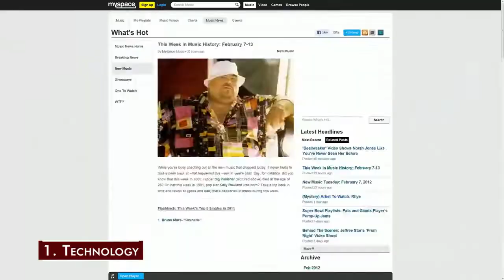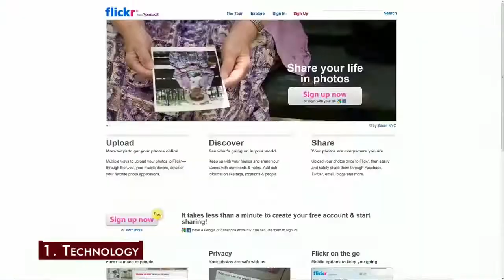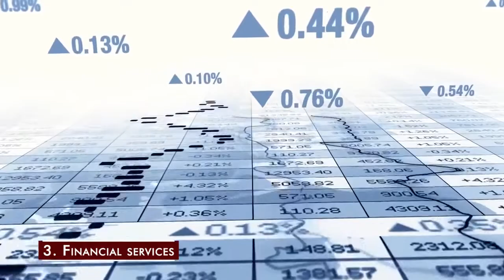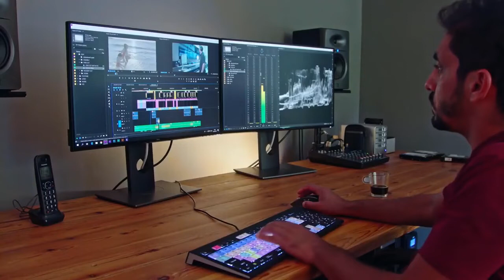9 MOST Likely industries that can make you a BILLIONAIRE